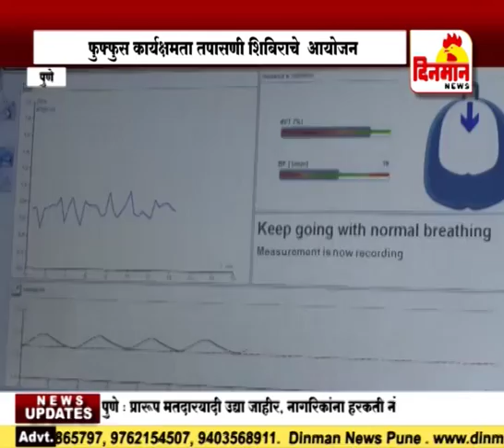पत्रकार संघातर्फे फुफ्फुस कार्यक्षमता तपासणी शिबिराचे आयोजन ३१ ऑगस्ट 2018